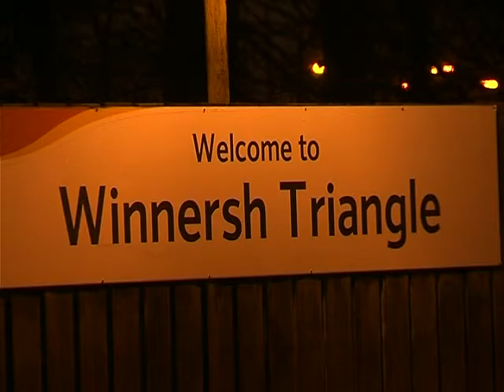60007 Cathedrals Express to Bristol 03-12-08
A short video of 60007s Cathedrals Express to Bristol. For the outward we have Egham, Lower Basildon and Cholsey and for the return Winnersh Triangle and Barnes.